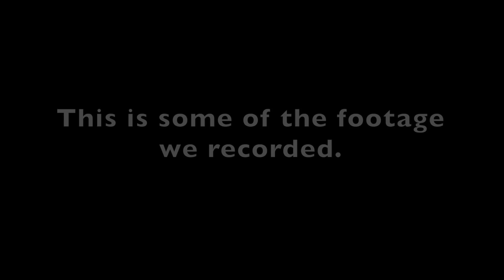Decoys being used on grouse moors in Peak District National Park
Between 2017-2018, RSPB Investigations covertly filmed suspicious activity on a driven grouse moor near Sheffield. Men were seen placing plastic birds of prey out in the open, then waiting nearby with guns.
The northern Peak District has a history of raptor persecution – the illegal killing of birds of prey. We believe the intention here was to attract birds of prey, which would mob the decoy, drawing them closer so they could be shot. We also know of other estates using this practice.